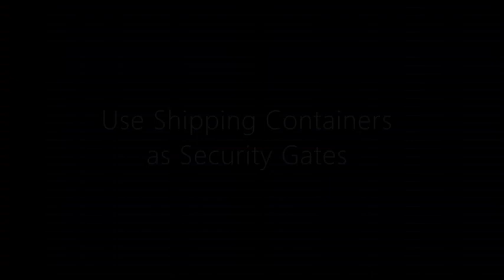Stunt Mortar Mod for BeamNG.drive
Apply force to a vehicle in a variety of ways.